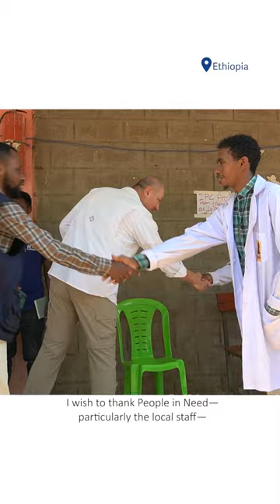The Czech Ministry of Foreign Affairs' Visit in Ethiopia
Petr Gandalovič visited our project in Southern Ethiopia, focusing on drinking water access and flood protection, addressing climate change Impacts in the South Omo region.

Follow us on X, LinkedIn, Facebook and Instagram.